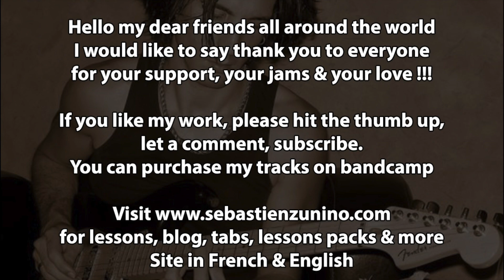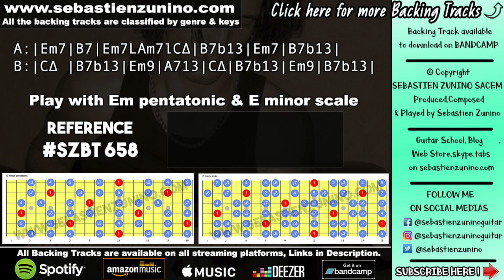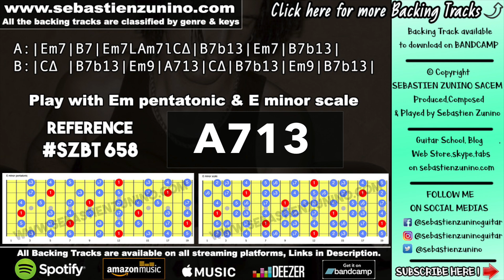Reposeful Groove Backing Track in E minor | SZBT 658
Sebastien zunino